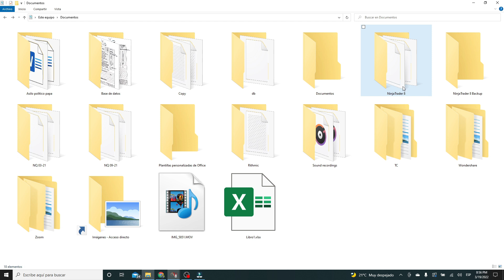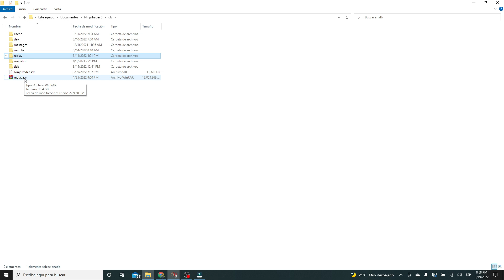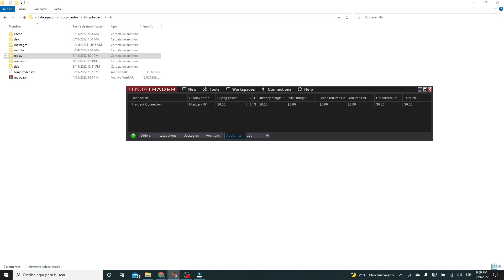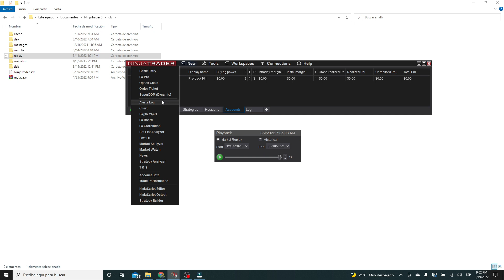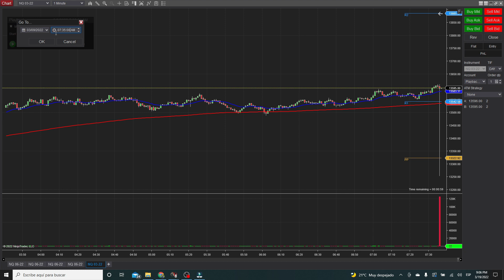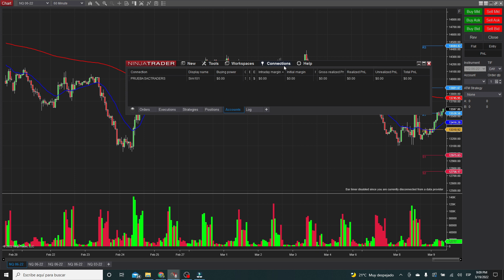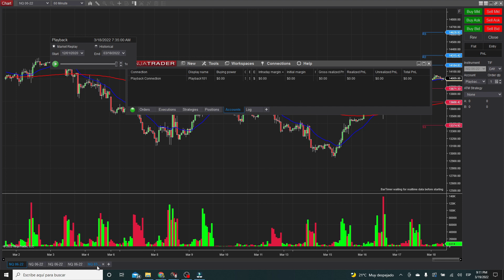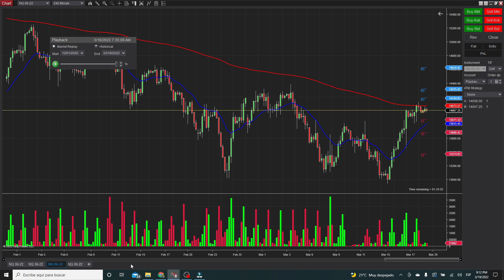Esta es la forma correcta de hacer playback en NinjaTrader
En el enlace de abajo puedes descargar la data de los mercados. Esta descargados hasta el 25 de Enero del 2022

Inscríbete a nuestros cursos de trading gratuitos a través de nuestra página web

Para recibir contenidos de valor constantemente. Declaración de Riesgo:
 La operación de futuros sobrelleva riesgos substanciales y no es para todos los inversionistas. Un inversionista, podría, potencialmente perder todo o más de la inversión inicial. Capital de Riesgo, es dinero que puede ser perdido, sin poner en juego la seguridad financiera o estilo de vida de la persona. Solo capital de riesgo debe ser utilizado para trading, y solo aquellas personas con suficiente capital de riesgo deben considerar trading. Resultados pasados, no son necesariamente indicativos de resultados futuros.

 Salón de Trading en Vivo:
 Esta presentación es solo con objetivos educativos, y las opiniones dadas son solo por parte del presentador. Todas las operaciones deben ser consideradas hipotéticas y no se debería esperar que estas se van a replicar en una cuenta real

Declaración de testimonios:
Es posible que los testimonios que aparecen en este sitio web no son representativos de otros clientes, y no es garantía alguna de futuro rendimiento o éxito.